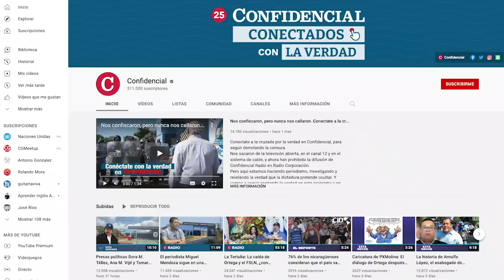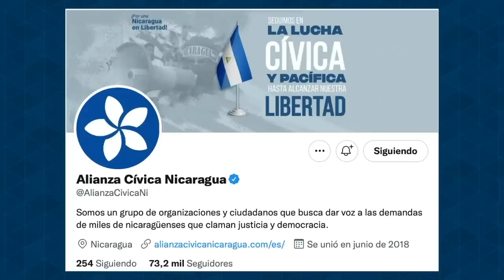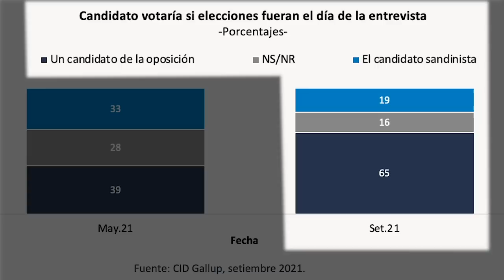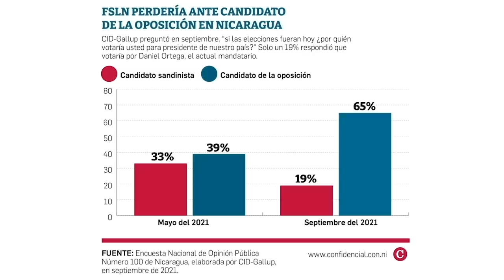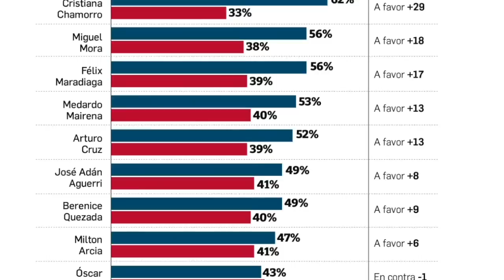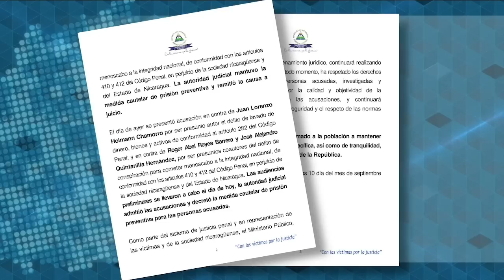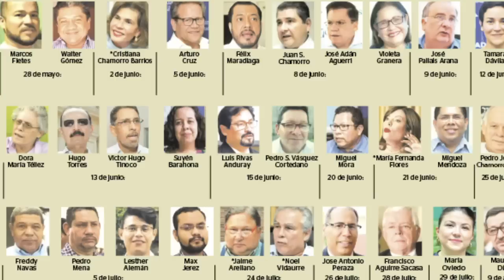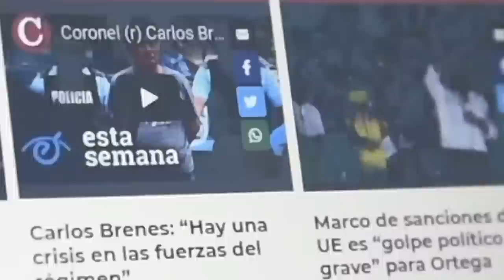📺 Cid Gallup: El derrumbe político de Ortega-FSLN; Los presos políticos que derrotaron a Ortega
Esta Semana | Les presentamos una entrevista con el director de la consultora costarricense Cid Gallup, Luis Haug, para analizar los resultados de la encuesta realizada en Nicaragua en septiembre, según la cual, si las elecciones fueran hoy, 65% de los nicaragüenses votarían por un candidato único de la oposición, y solo el 19% votaría por el candidato del FSLN a la reelección.
Hablamos sobre los 7 aspirantes presidenciales que derrotaron a Daniel Ortega antes de las elecciones del 7 de noviembre: Cristiana Chamorro, Arturo Cruz, Juan Sebastián Chamorro, Félix Maradiaga, Medardo Mairena, Miguel Mora y Noel Vidaurre-; razón por la cual, hoy están todos presos en la cárcel del Chipote o bajo arresto domiciliar, acusados por presuntos delitos penales.
Además, conversamos con Lesbia Alfaro, madre de Lester Alemán, el líder estudiantil que cumplió más de 100 días preso, y con Chrystal Munguía, esposa de Juan Lorenzo Holmann, gerente general del diario La Prensa, quien tiene más de 60 días preso.